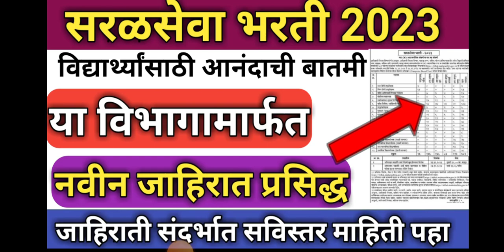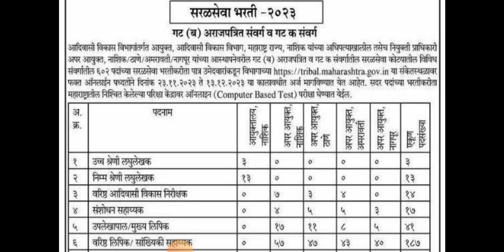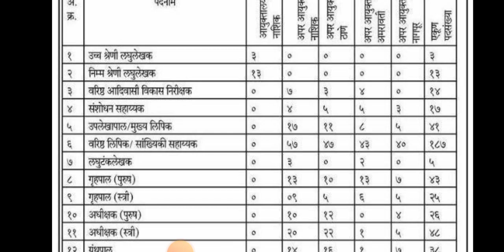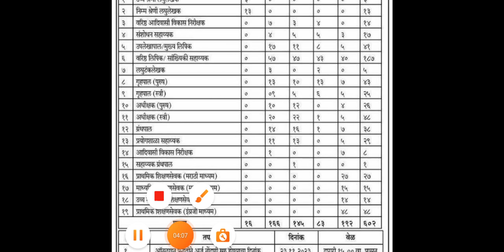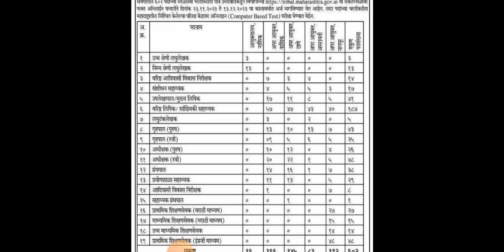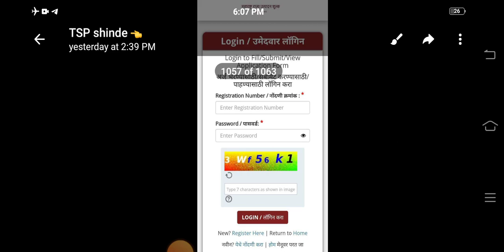Maharashtra Bharti 2023 New Update | सरळ सेवाभरती 2023 नवीन जाहिरात प्रसिद्ध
महाराष्ट्र राज्य शिक्षण संचालनालयातर्फे उत्तम पुस्तक म्हणून शिफारस करण्यात आलेले दर्जेदार संदर्भ

महाराष्ट्र अराजपत्रित (गट 'ब' व गट 'क')
सेवा संयुक्त (Combine) पूर्व परीक्षा 2023 तसेच तलाठी ग्रामसेवक वनरक्षक इतर सरळ सेवा परीक्षा करिता उपयुक्त संदर्भ...

1.संपूर्ण  अंकगणित सुधारित व विस्तारित 48 वी आवृत्ती- के सागर

ऑनलाईन खरेदीसाठी

केवळ माऊथ पब्लिसिटीवर बेस्टसेलर ठरलेले संदर्भ..

2.संपूर्ण  बुद्धिमापन सुधारित 34 वी आवृत्ती- के सागर

बुद्धिमापन चाचणी चे प्रश्न कसे तयार होतात तेच मुळातून शिकवणारा संदर्भ

ऑनलाईन खरेदीसाठी